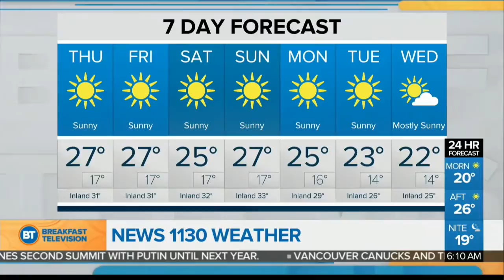Latest Forecast: Jul 26th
Sunny and a high of 26 degrees.